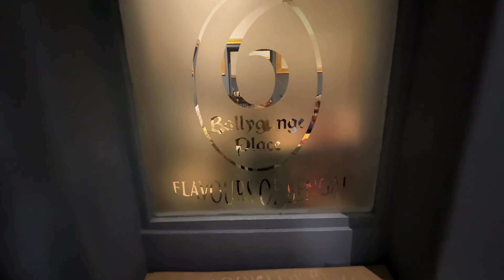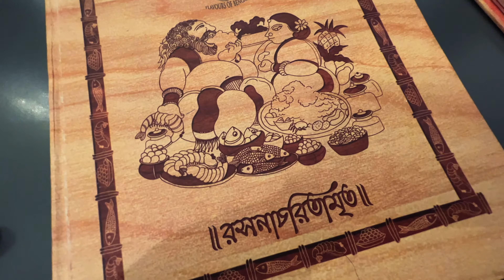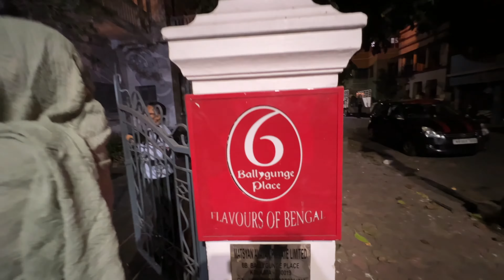ডাবের ভিতরে চিংড়ি? । 6 Ballygunge Place - না গেলেই নয়!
In this episode I am going to display and share my experience about the best restaurant of the mega city Kolkata. The restaurant itself, food, service, and everything there is just amazing! This is a must-visit restaurant if you ever go to Kolkata. Trust me, you won't be disappointed at all!